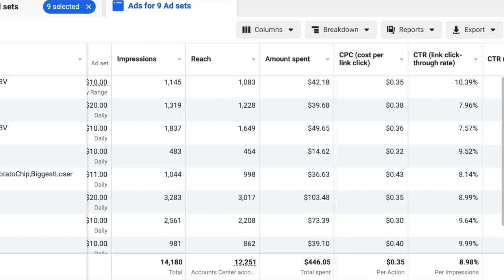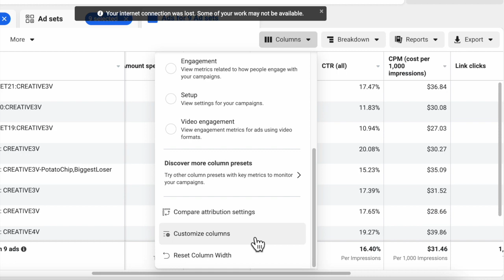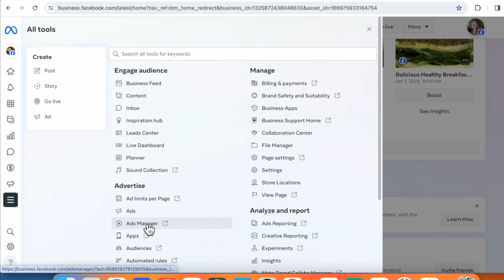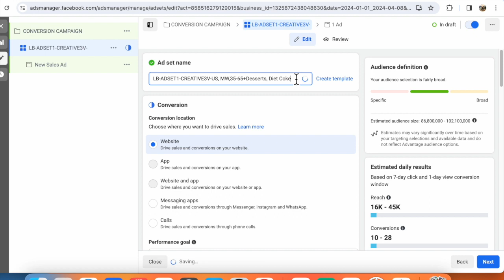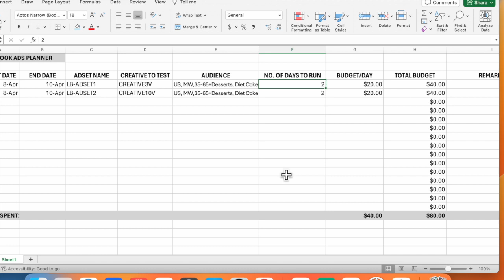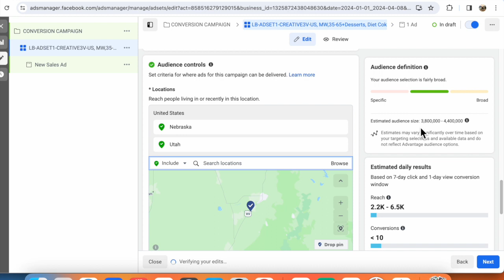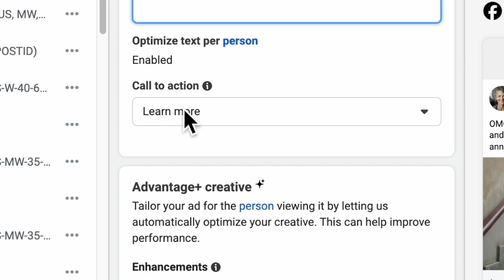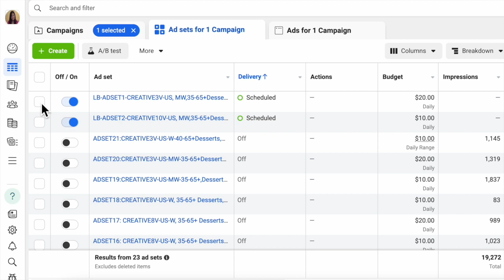How To Setup Facebook Advertising Sales Campaign That Converts!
ClickBank Made Easy is for you if you are looking for an easy and fastest way to make money online without a website, product, or email list.

Clickbank Made Easy will take you from the most basic things that you need to know to the best ways to really make money from ClickBank.

From how to get your future started and to get REAL results.  Whether you are: